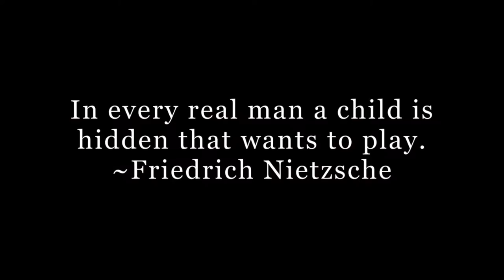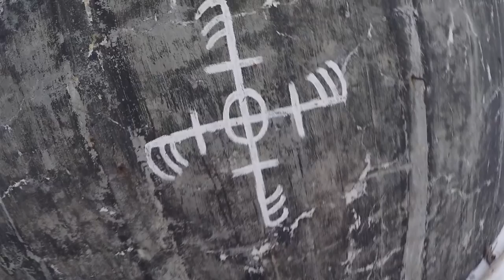The Magical West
A fun trip to Strandir, Westfjords Iceland. Hólmavík is a small village with a population of some 400 people. One of my favorite places in Iceland!